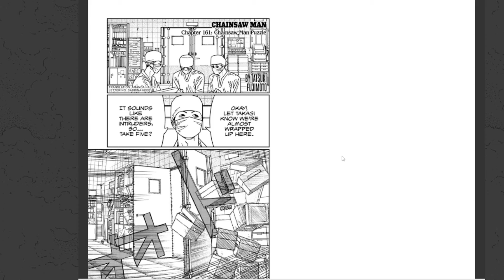Denji Is Officially DEAD?!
Denji is officially dead in the current timeline of Chainsaw Man, as confirmed in Chapter 161. However, there is a specific way to bring him back to life told to us by Yoru in this chapter that directly links back to his link with Pochita. What are your thoughts on the chaotic nature of recent Chainsaw Man?